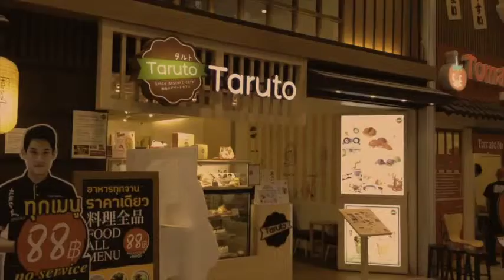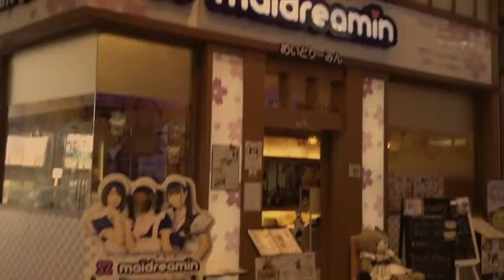Maid cafe（メイドカフェ）in Bangkok 女仆咖啡厅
めいどりーみんさんです。